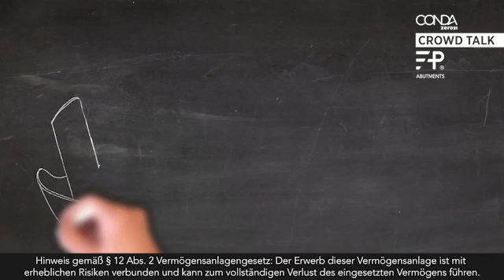Verkauf. Der aufgeklärte Patient.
Die High-Tech/ Med-Tech Sensation aus Österreich. DIE revolutionärste Innovation der letzten Jahre im Bereich der dentalen Implantologie. Dies und nichts Anderes bedeutet die Erfindung von EAP®, welche das junge Tiroler Unternehmen zur Marktreife geführt hat und bereits auf dem Markt reüssiert hat.